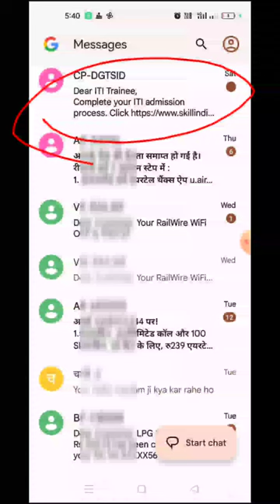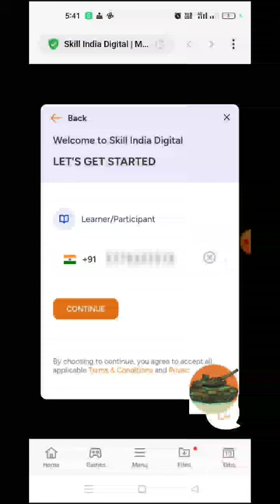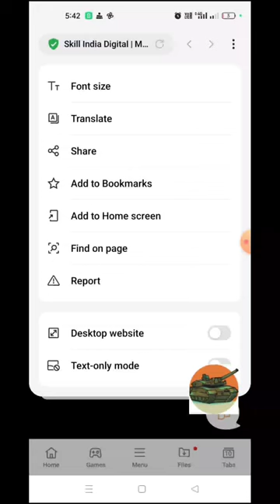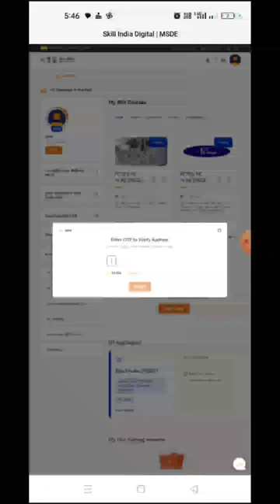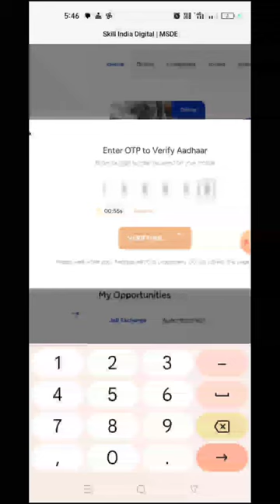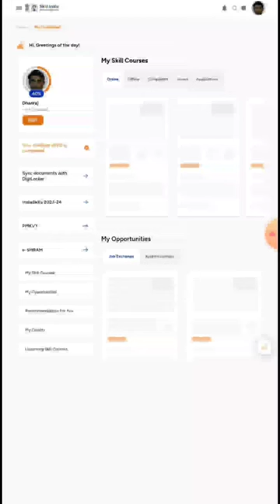ITI Students SKILL India Portal पर Registration कैसे करे? DGTSID Portal Registration For ITI Trainee